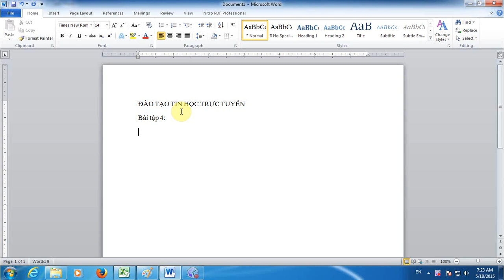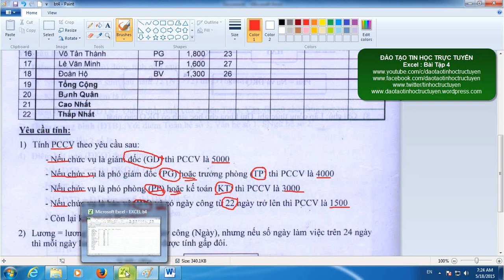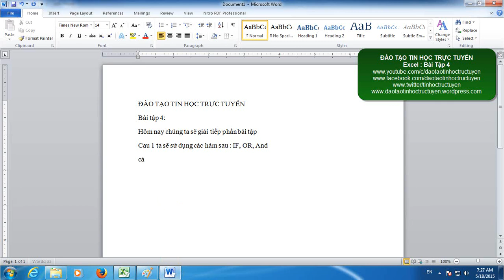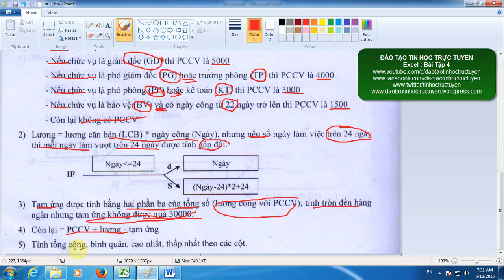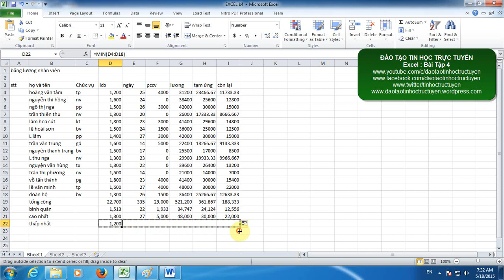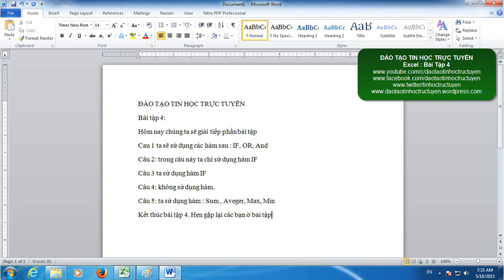Excel: Bài Tập 4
Đào Tạo Tin Học Trực Tuyến:
Video Học Excel từ cơ bản đến nâng cao + giải đề thi chứng chỉ a tin học tại đây. Bài giảng Excel 2010
- Luyện thi cấp tốc tin học A-B-C Quốc gia theo giáo trình ĐHSP TPHCM - ĐH KHTN TPHCM - Tin học cho mọi người